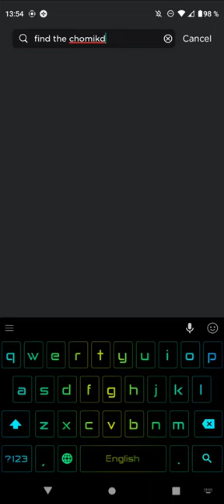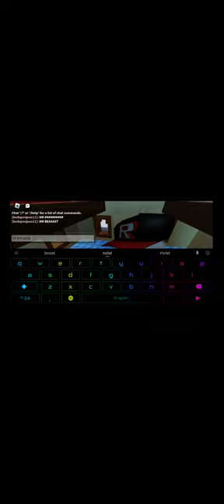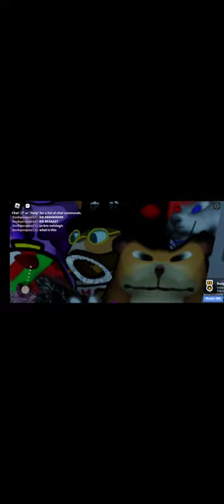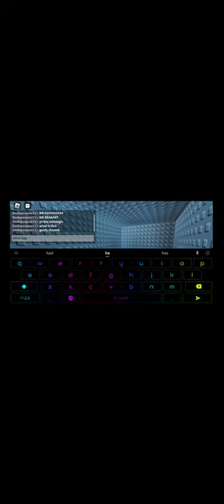[DELETED]The Find The Chomiks On a budget experience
sorry for.no upload